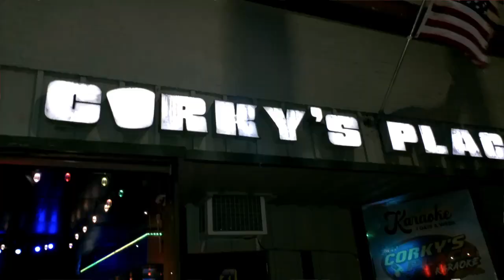Corky's Place Promo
I LOVE CORKSHOW AND EVERYTHING IT'S DONE FOR ME AS A PERSON